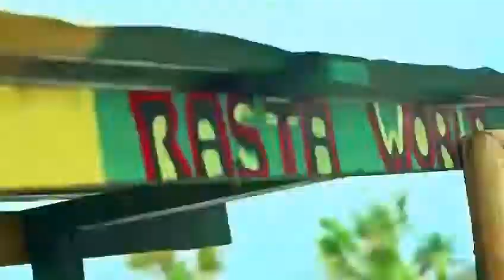JAMAICA JAMAICA (OFFICIAL VIDEO) - ELEPHANTMAN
Official video to the latest single from Elephant Man "JAMAICA JAMAICA"